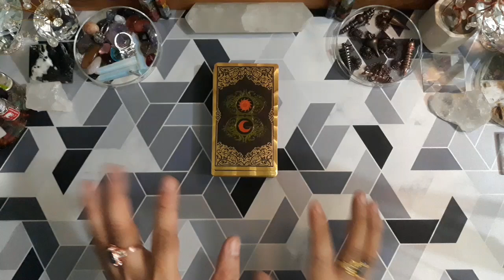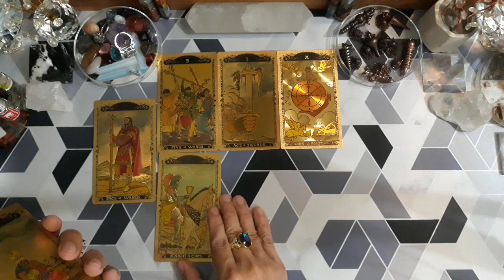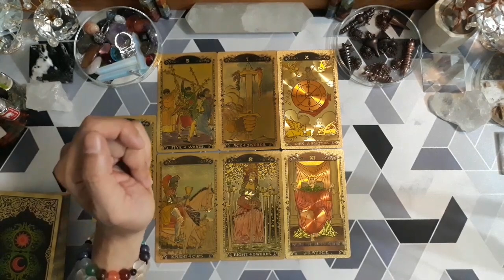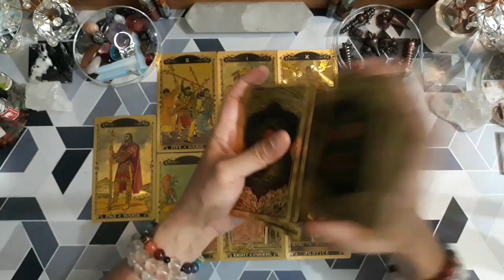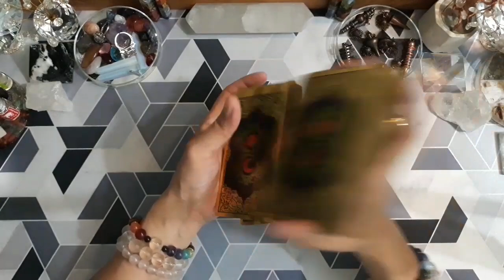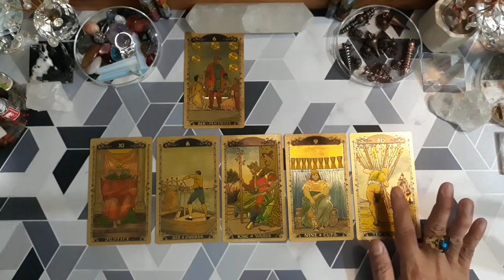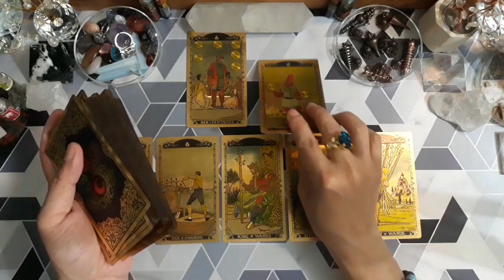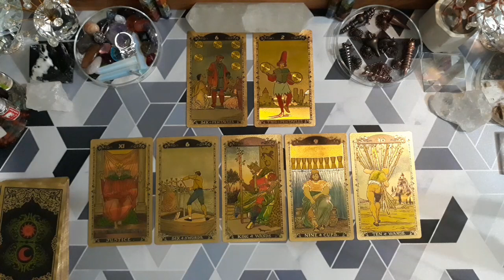♎LIBRA♎, MARET 2023. GENERAL LOVE READING, COUPLE & SINGLE (BACAAN UMUM).